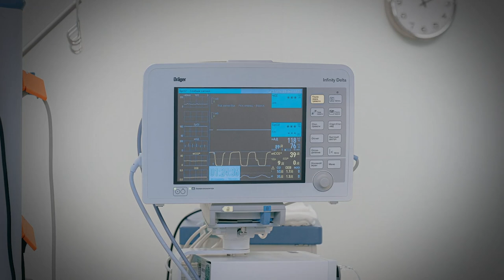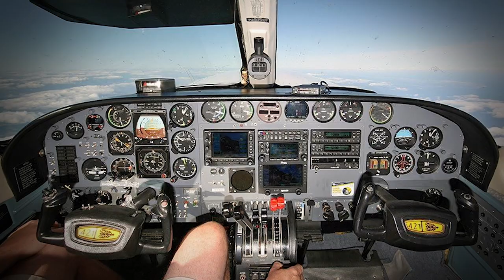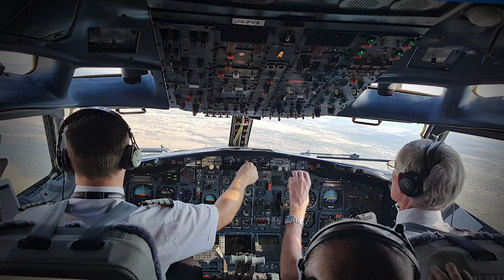Le SOMBRE SECRET de cet inventeur renommé... L'affaire Kim Wall (HVI)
Dans cette vidéo, je vous raconte 3 histoires vraies incroyables, et je vous montre la (ou les) photo(s) terrible(s) qui leur sont communément rattachées.

Time Stamps:
#3 -- "Le sous-marin" -- 00:36 -- Un excentrique invite une jeune journaliste à bord de son sous-marin
#2 -- "Sodium" -- 07:35 -- Aucun médecin ne parvient à diagnostiquer ce nourrisson
#1 -- "C'est la fin baby" -- 15:29 -- Un pilote pas très pro...

Si vous avez des idées d'histoires, faites vos propositions sur mon subreddit 👉 r/heyRafu

Si vous souhaitez apporter votre soutien à la chaîne, vous pouvez le faire sur Tipeee